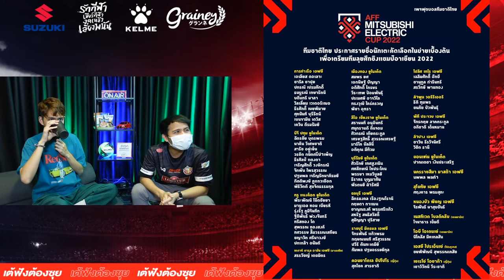รายชื่อ 75 คน ติดทีมชาติหรืออะไร ทำไมเยอะจัง | เต้ฟัง ต้องซุย Highlight